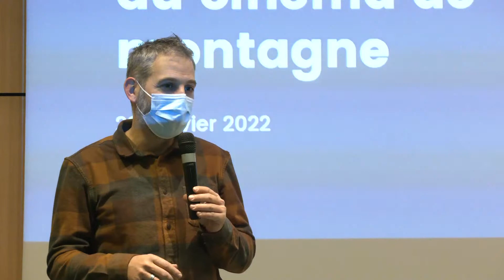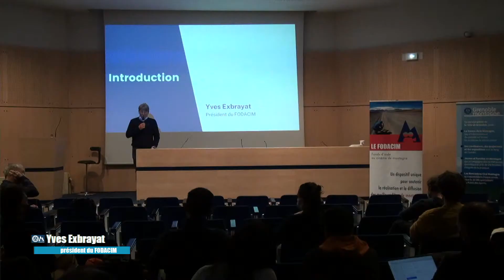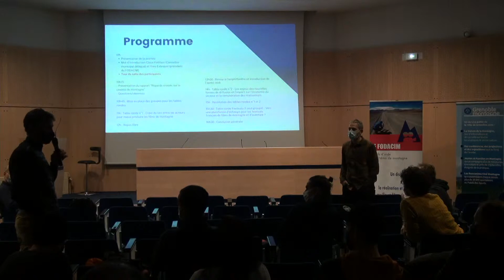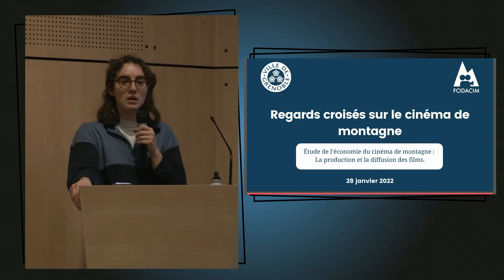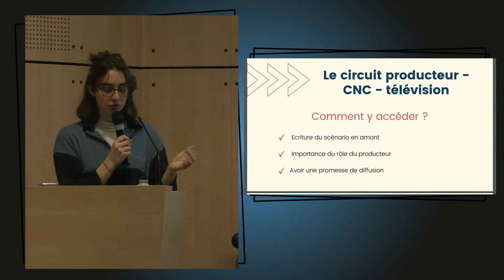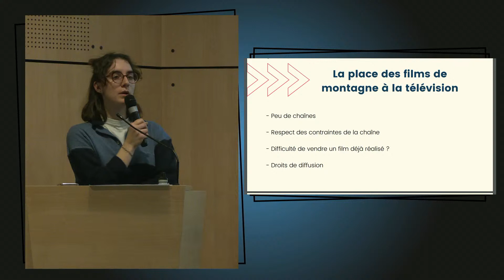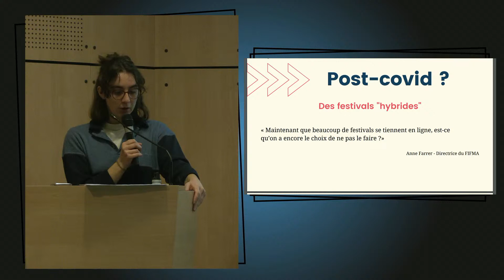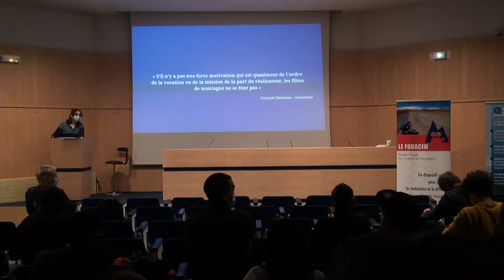Etats généraux du cinéma de montagne 2022 - Introduction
Direct du vendredi 28 janvier 2022 depuis l'amphithéâtre de la Maison de la montagne de Grenoble.